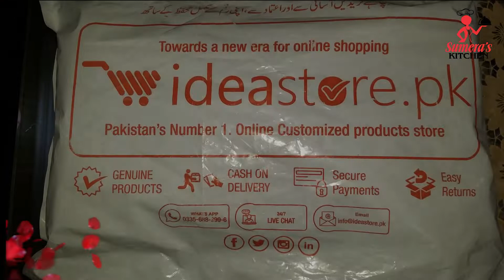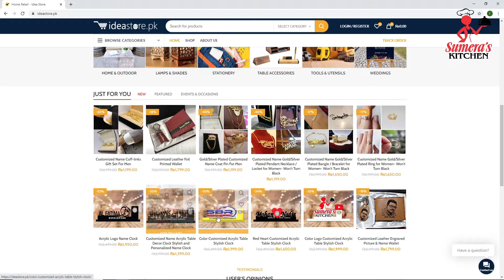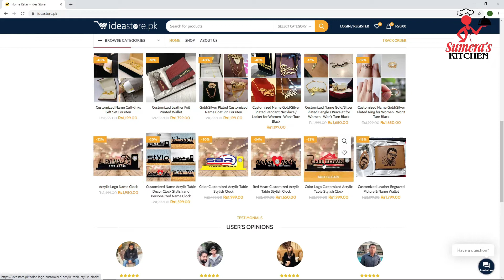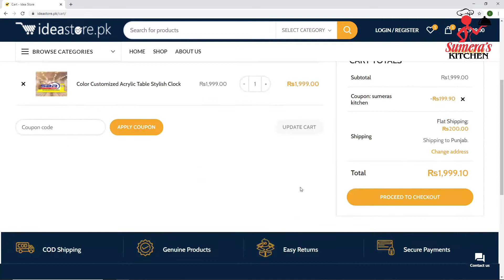SHOPPING From IdeaStore.pk by Sumeras Kitchen